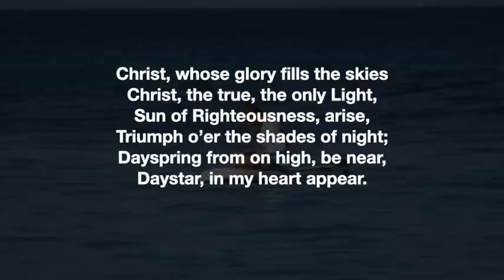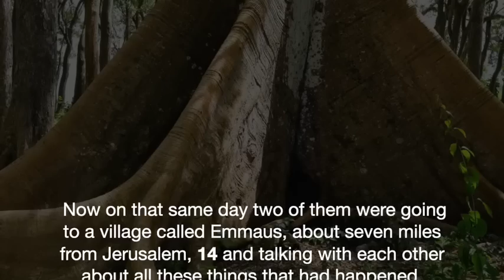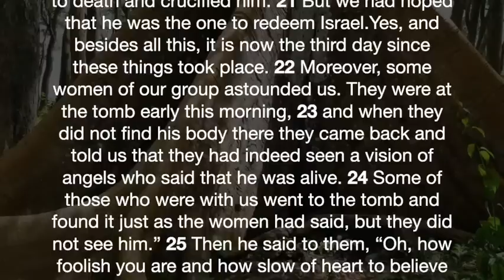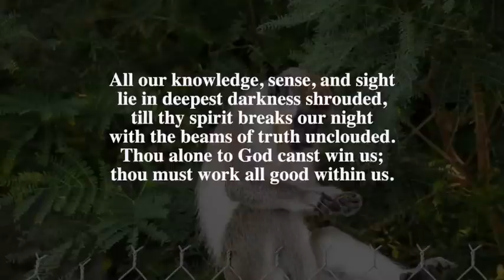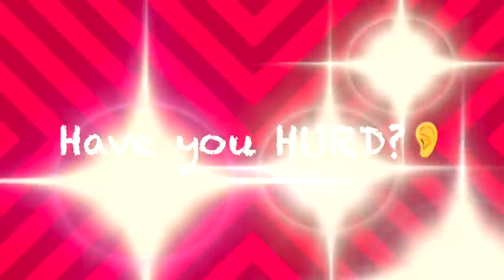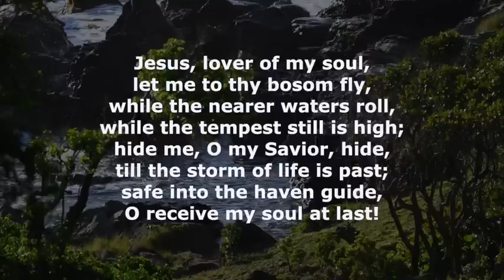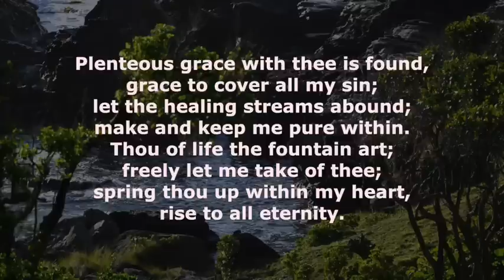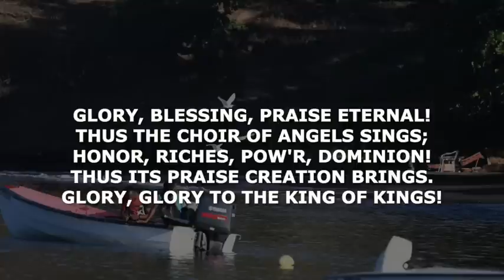Daily Devotions - May 30th, 2022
Tonight we are led by Rev. Jacqueline Carter